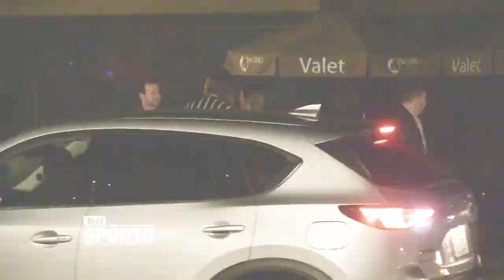Caitlyn Jenner to Kurt Busch: I'll Show You Mine If You Show Me Yours! | TMZ Sports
CARS! WE'RE TALKING ABOUT CARS!!! 'Cause Caitlyn Jenner and NASCAR stud Kurt Busch spent some time checking out each other's hot rides in front of Nobu in Malibu last night and we've got the video!!